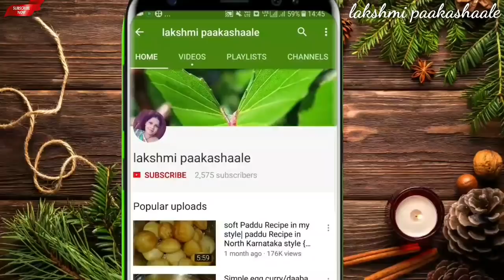ಡಿಫರೆಂಟ್ ಚುರುಮುರಿ ಸ್ನಾಕ್ಸ್ | ಒಮ್ಮೆ ತಿಂದರೆ ಪದೇ ಪದೇ ಕೇಳ್ತಾರೆ | New tasty puffed rice snacks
puffed rice snacks
ingredients

puffed rice - 1 cup
onion - 1
tomato - 1
oil
cummin seeds -1/2 tsp
mustard seeds
coriander leaves
curry leaves
sev - 1 cup